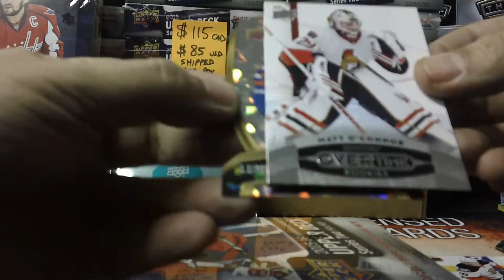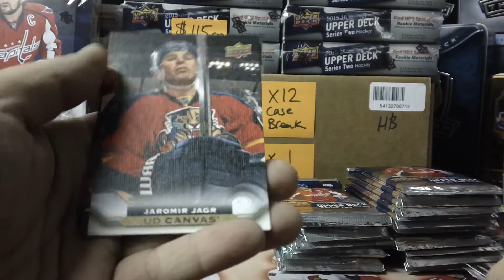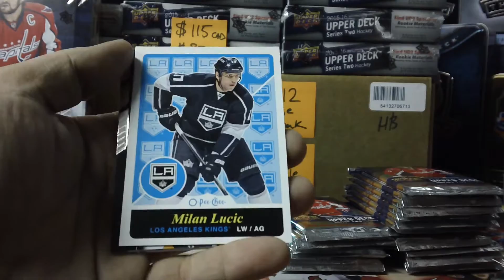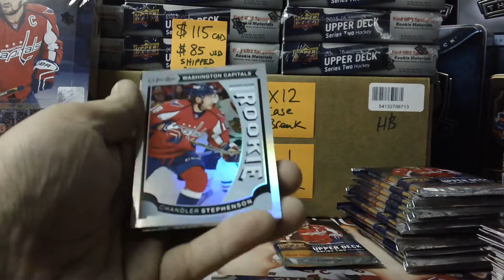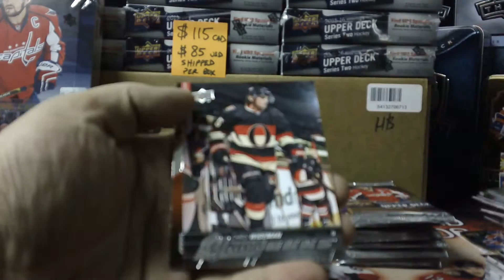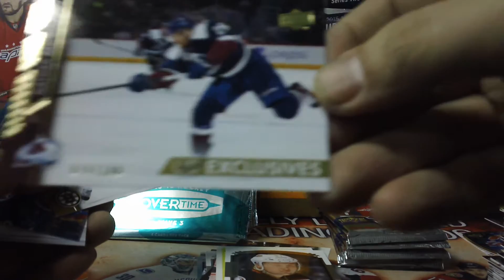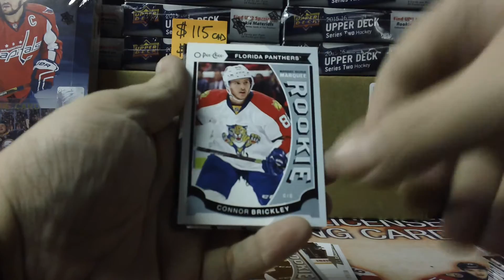HOBBYBOX604 PERSONAL BREAK For Whitebalance 15/16 Upper Deck Series 2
LIVE on breakerstv every wednesday & sunday from 5pm pst